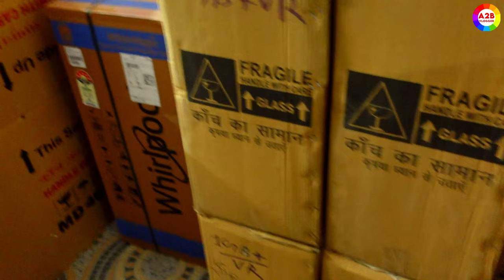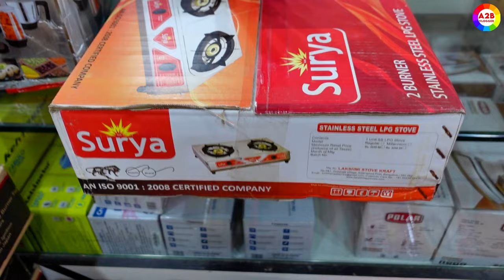Cheapest Price | 4K Android Smart LED TV | Cheapest Home Appliances | Tamil | Trichy | a2b vlogger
In This Video Cheapest Price | 4K Android Smart LED TV | Cheapest Home Appliances | Tamil | a2b vlogger

Shop Details 👇

*🚛🚛ALL OVER TAMILNADU PARCELL SERVICE AVAILABLE🚛🚛*

*E WORLD ELECTRONICS

*📍LOCATION :Woraiur, thillai nagar 1st Cross dominoss pizza opp, trichy*

இந்த வீடியோ பதிவு முழுக்க முழுக்க விளம்பர நோக்கத்திற்காக மட்டுமே எடுக்கப்பட்டது

இந்த வீடியோவில் வழங்கப்பட்ட தகவல்களின், முழுமை நம்பகத்தன்மை மற்றும் துள்ளியம் குறித்து நாங்கள் எந்த வித உத்தரவாதம் அளிக்கவில்லை

இந்த வீடியோவின் தகவலின் அடிப்படையில் நீங்கள் எடுக்கும் முடிவு சொந்தம் முடிவாகும் அதனால் ஏற்படும் இழப்புகளுக்கும் சேதங்களுக்கும் நாங்கள் (A2B VLOGGER YouTube Channel) பொறுப்பு எற்க மாட்டோம்.

(For Shop Promotion) 👇 A2B VLOGGER Channel